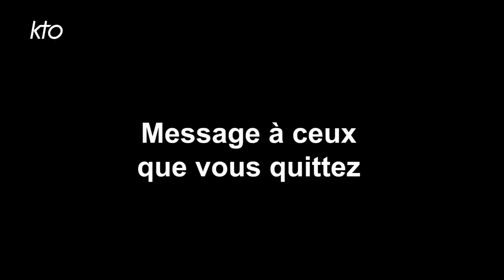Mgr Laurent Le Boulc'h, nommé archevêque de Lille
Le Pape a nommé ce samedi 1er avril 2023 Mgr Laurent Le Boulc'h archevêque de Lille. Il était jusqu'à présent évêque de Coutances et Avranches. Sa messe d'installation sera célébrée le samedi 20 mai à 15h, en la cathédrale Notre-Dame-de-la-Treille de Lille.